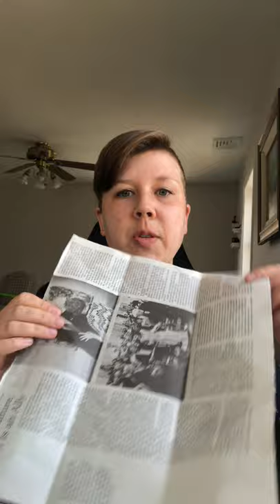Earth Day Grab & Go Kits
As part of our Earth Day celebration, we’ve put together a special kit to help you grow a few seeds. Kits are first come, first served, and will become available on Monday, April 19th. When you arrive at the Library to pick up a kit, just call and ask for the Grab & Go Earth Day kit.

The kits include newspaper, potting soil, and a few each of basil and purple coneflower seeds. You’ll need to provide scissors, tape, a shallow plastic container, and a cylinder (an empty toilet paper tube or small can will work.) Both plants are easy to grow; purple coneflower is a native pollinator-friendly flower with a long bloom season, and basil is delicious. There are written instructions in each kit, and a brief tutorial in the video above. And once your seeds have sprouted, here’s a great resource to help you with the next steps